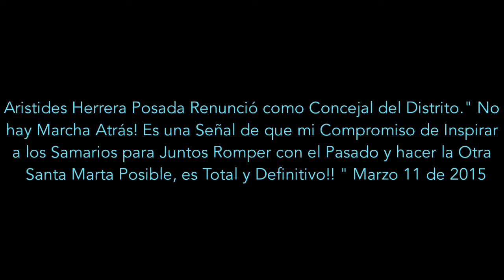Aristides Herrera Posada Renunció como Concejal "No Hay Marcha Atras!! Otra Santa Marta es Posible"